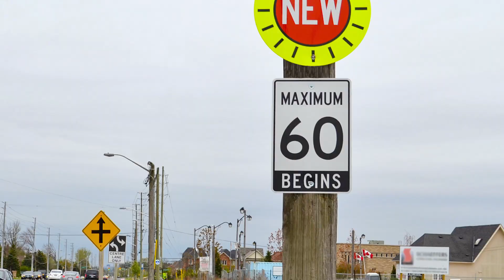York Regional Council Highlights - April 2023